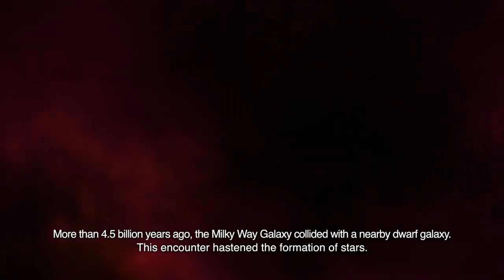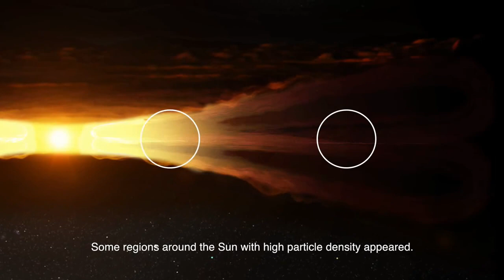Birth of the Planet Earth and Moon | Brief explanation.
Approximately 4.6 billion years ago, the solar system was a cloud of dust and gas known as a solar nebula. Gravity collapsed the material in on itself as it began to spin, forming the sun in the center of the nebula.
With the rise of the sun, the remaining material began to clump up. Small particles drew together, bound by the force of gravity, into larger particles. The solar wind swept away lighter elements, such as hydrogen and helium, from the closer regions, leaving only heavy, rocky materials to create smaller terrestrial worlds like Earth.

The giant impact hypothesis suggests that the moon formed when an object smashed into early Earth. Like the other planets, Earth formed from the leftover cloud of dust and gas orbiting the young sun. The early solar system was a violent place, and a number of bodies were created that never made it to full planetary status. One of these could have crashed into Earth not long after the young planet was created.
Known as Theia, the Mars-sized body collided with Earth, throwing vaporized chunks of the young planet's crust into space. Gravity bound the ejected particles together, creating a moon that is the largest in the solar system in relation to its host planet.